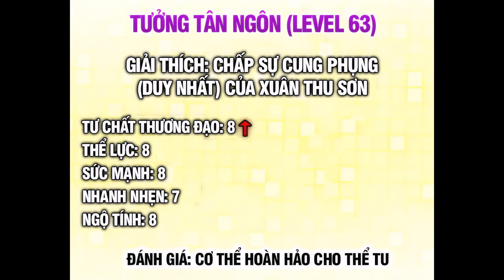Chưởng Môn Khiêm Tốn Chút Chap 430 | Review Phim Truyện Tranh Hay | Lệ Phi Vũ